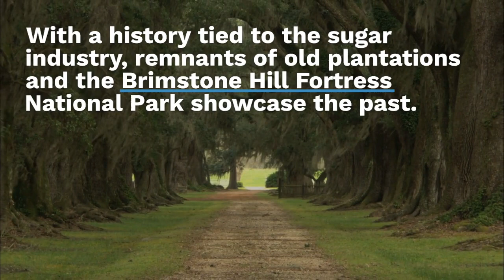TOP FACTS ABOUT SAINT KITTS & NEVIS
Geographical Location: Saint Kitts and Nevis is located in the Leeward Islands of the eastern Caribbean. It is part of the Lesser Antilles and is situated about 2,100 kilometers (1,300 miles) southeast of Miami, Florida.

Capital and Largest City: Basseterre is the capital and the largest city of Saint Kitts and Nevis. It is located on the island of Saint Kitts and serves as the administrative, cultural, and economic center of the country.

Dual-Island Nation: Saint Kitts and Nevis is made up of two main islands: Saint Kitts (also known as Saint Christopher) and Nevis. The islands are separated by a shallow channel known as "The Narrows."

Citizenship by Investment: Saint Kitts and Nevis is known for its Citizenship by Investment Program (CIP). It offers individuals the opportunity to acquire citizenship and a passport in exchange for a significant investment in the country, such as real estate or a contribution to the Sugar Industry Diversification Foundation.

Sugar Industry History: The islands have a history tied to the sugar industry, which was once the main economic driver. Remnants of old sugar plantations, including the famous Brimstone Hill Fortress National Park, serve as a reminder of this past.

Beautiful Beaches: Saint Kitts and Nevis boast stunning beaches with pristine white sand and turquoise waters. Popular beach areas include Frigate Bay on Saint Kitts and Pinney's Beach on Nevis.

Volcanic Landscape: The islands have a volcanic origin, with Mount Liamuiga being the highest point in Saint Kitts. Nevis, on the other hand, is dominated by Nevis Peak, an extinct volcano. The volcanic terrain provides opportunities for hiking and exploring lush rainforests.

Nevis Peak: Nevis Peak, standing at 985 meters (3,232 feet) above sea level, offers panoramic views of the surrounding islands and Caribbean Sea. Hiking to the summit is a popular activity for adventurous visitors.

Carnival Celebrations: Saint Kitts and Nevis host vibrant carnival celebrations known as "Sugar Mas" on Saint Kitts and "Culturama" on Nevis. These annual festivals feature colorful parades, music, dance, and a showcase of local culture.

UNESCO World Heritage Site: The Brimstone Hill Fortress National Park, located on Saint Kitts, is a UNESCO World Heritage Site. This 17th-century fortress, perched on a hilltop, is a well-preserved historical site and offers panoramic views of the surrounding area.

These facts highlight the natural beauty, historical significance, and cultural celebrations of Saint Kitts and Nevis. The islands offer a serene Caribbean escape with a rich heritage and warm hospitality for visitors to explore and enjoy.

CREDITS
CHATGPT
LUMEN5